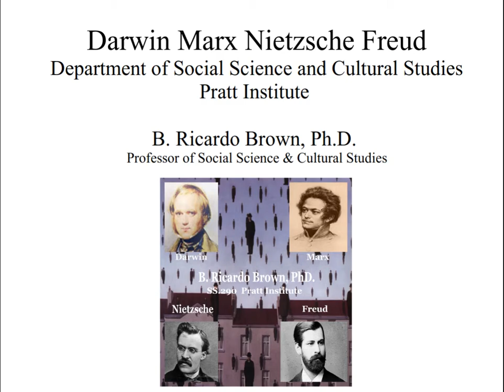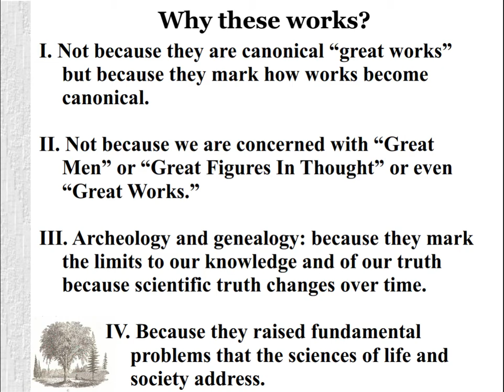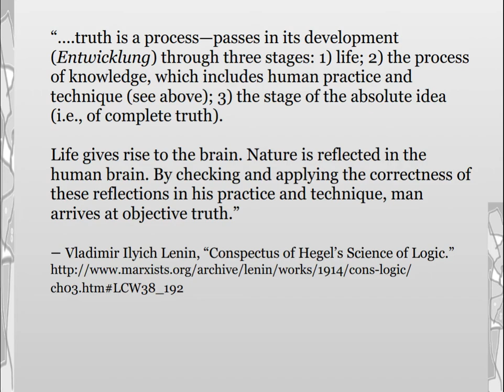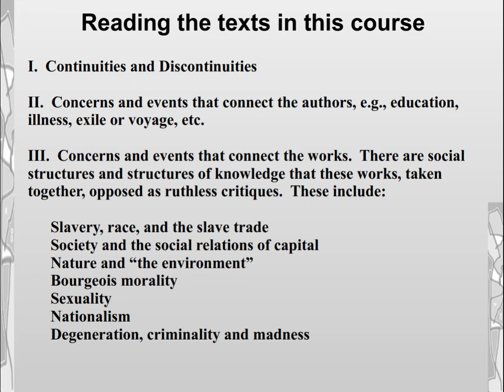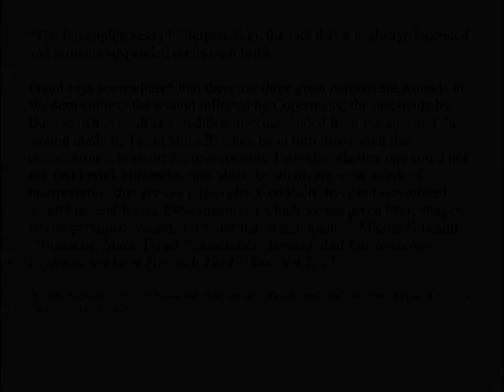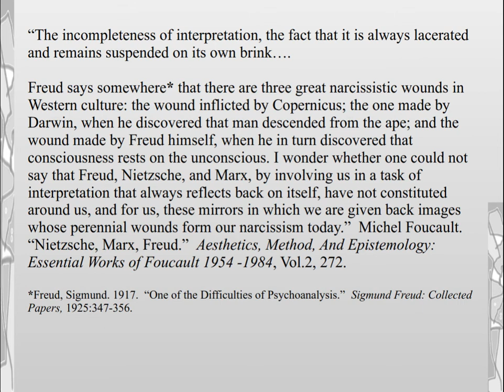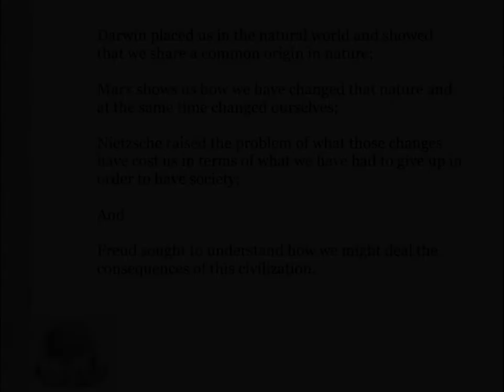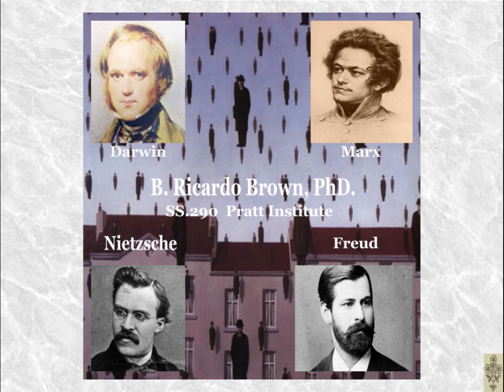B. Ricardo Brown, PhD. Darwin, Marx, Nietzsche, Freud: Introduction to the Course.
Darwin, Marx, Nietzsche, Freud: Session I.  Introduction to the Course.

Darwin, Marx, Nietzsche, Freud
SS.290

B. Ricardo Brown, PhD
Professor of Social Science and Cultural Studies

School of Liberal Arts & Sciences
Department of Social Science & Cultural Studies
Pratt Institute

In this course we will examine our concepts of society, power, value, and desire through reading selected works by Karl Marx, Charles Darwin, Friedrich Nietzsche, and Sigmund Freud. The goal is to understand their ideas and the social context that shaped them through a close examination of their works not to attempt to prove or disprove their many arguments. The emphasis of the course will be on engaging the original texts and attention will be paid to how each writer went about their critiques as well as the revolutionary consequences that followed --- including those that were antithetical to their own views and work.

Detailed description

In this course we will examine the knowledge of social life and its relation to our concepts of society, power, value, and desire through reading selected works of Marx, Darwin, Nietzsche, and Freud. You might begin thinking about the course in this way: Darwin placed us in the natural world and showed that we share a common genealogical origin in nature. Marx shows us how we have changed that nature and at the same time changed ourselves. Nietzsche raised the problem of what those changes have cost us: what have we had to give up in order to have society? Finally, Freud sought to understand how we might deal the consequences of civilization/culture (he used the German kulture, which in English can mean either culture or civilization).

It is important to keep in mind that this course is only a single semester and so it can only serve as an introduction to some aspects of what are extensive and varied bodies of work. Many students do not have the opportunity to read any of these authors except for brief excerpts or secondary accounts. So the primary purpose here is to allow you to begin an engagement that, for the fortunate, lasts a lifetime.

So, we will examine the production of nature, society, power, and desire through the works of Marx, Darwin, Nietzsche, and Freud. And we examine them not because they are canonical “great works” but because they mark how works become canonical; not because we are concerned with “Great Men” or “Great Figures In Thought” but because these authors/works mark changes in knowledge and the limits to truth in their time by raising fundamental problems that the sciences of life and society seek to address address. The readings for this course will cover both their well known as well as more obscure, but often more important, works of social critique.